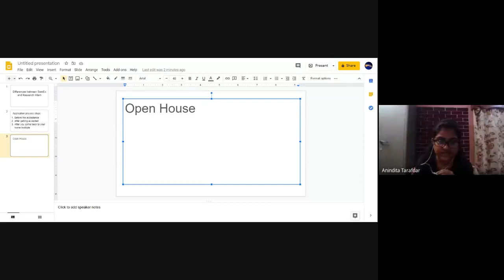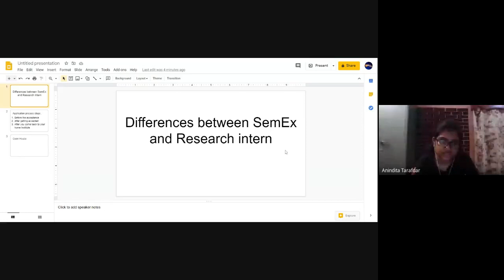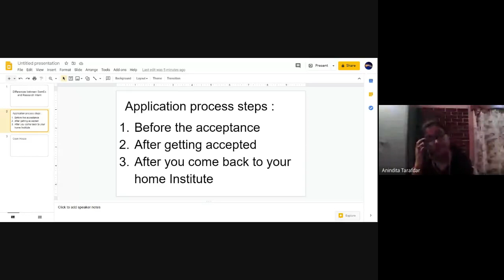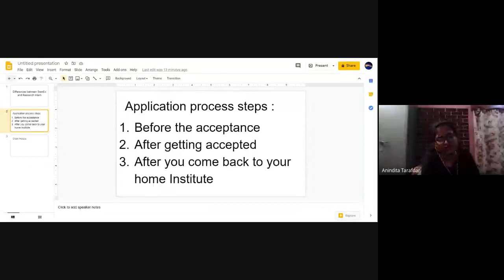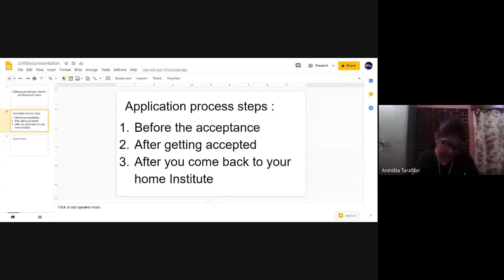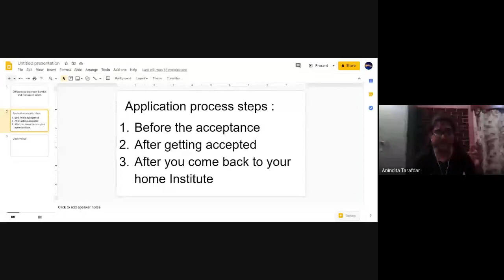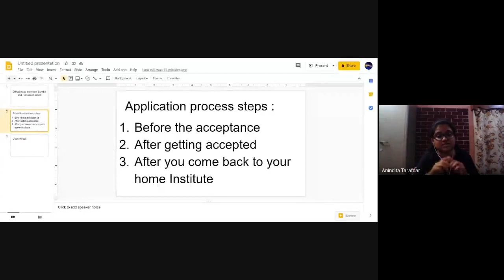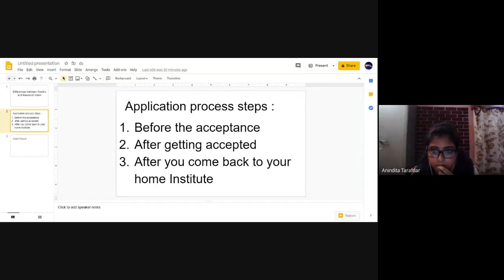Tips for application process and SOP for EU Semester Exchange 2020 [NIT Warangal]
Undergraduate Research Association, Innovation Garage, NIT Warangal conducted the webinar on guiding students on writing SOPs and applying for semester exchange programs like Charpak and ERASMUS 2020.

Webinar was by Ms. Anindita Tarafdar and Krishna Gupta recipient of ERASMUS UG Student Mobility program.